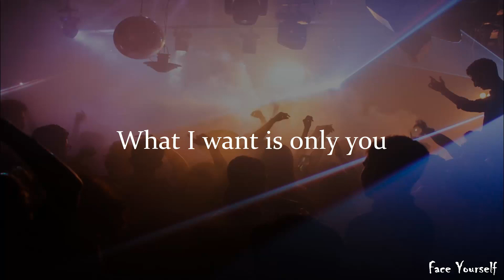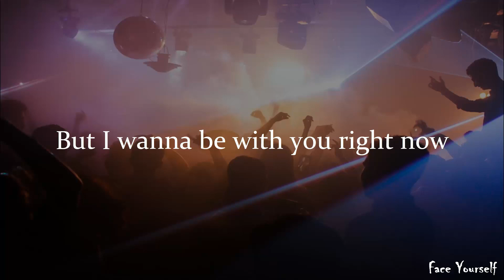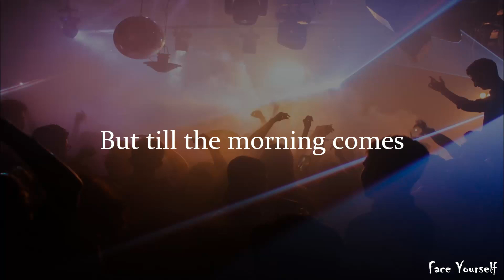Bomb Bomb - KARD - (english lyrics)